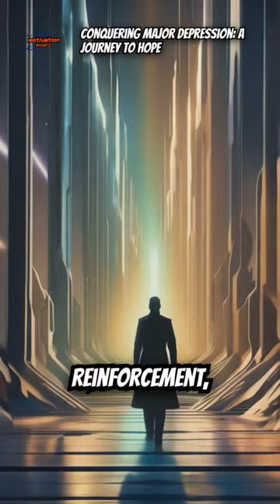🥊Fight Depression | Unveil Your Inner Warrior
🔥💪 Unveil the warrior within you! Join us on this epic journey from the depths of depression to the pinnacle of hope 🙌💖. Conquer your fears, embrace your strength, and let's rise together! 🚀 BattleTheBlues RiseAndShine ConquerDepression JourneyToHope 🌤️
warrior, journey, depression, hope, conquer, fears, strength, rise, together, battle, blues, shine, conquer depression, mental health, empowerment
00:00 Depression
00:00:00.199 every day millions of people wake up
00:00:02.399 into a world shrouded by an unseen enemy
00:00:05.120 major depression an invisible battle
00:00:07.640 fought in the Solitude of their minds it
00:00:10.240 dulls colors muffles laughter and brings
00:00:12.880 an unremitting cloud of Despair but this
00:00:15.719 story is not just about understanding
00:00:18.000 that hidden struggle it's about Hope
00:00:20.720 strength and the path to reclaiming
00:00:23.039 one's life major depression clinically
00:00:26.000 known as major depressive disorder is
00:00:28.279 much more than feeling down it's a
00:00:30.759 serious mental health condition with
00:00:33.360 unique battles for everyone diagnosed
00:00:36.040 but remember it's a battle you don't
00:00:38.239 have to fight alone help is available
00:00:40.920 treatments exist with a combination of
00:00:43.559 therapy medication and determination you
00:00:46.600 can regain control today let us step
00:00:49.719 into the Shadows explore those hidden
00:00:52.320 struggles and bring to light the ways to
00:00:55.239 recovery your story deserves to be heard
00:00:58.440 your battle deserves reinfor forcement
00:01:00.800 and you deserve a fulfilling life